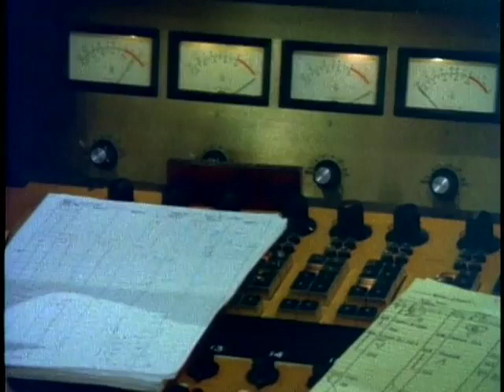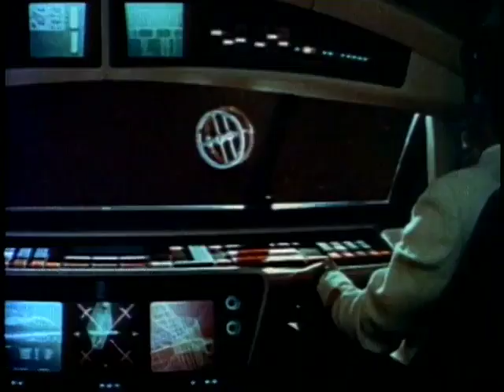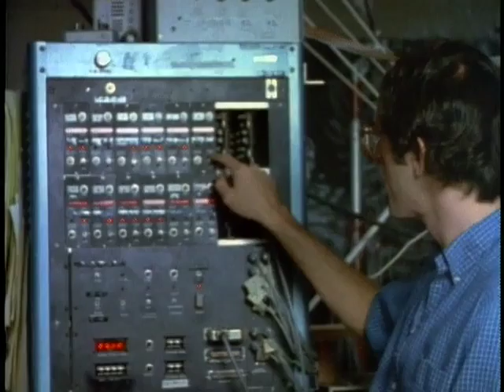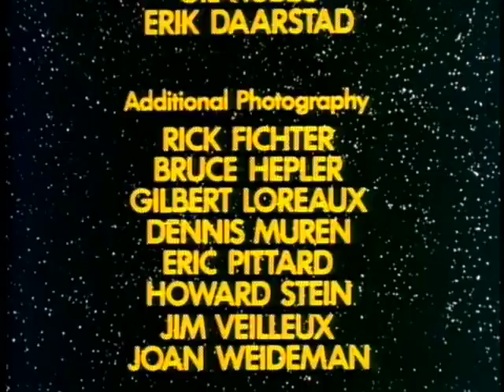Star Wars The Empire Strikes Back: SP FX 1980 Documentary